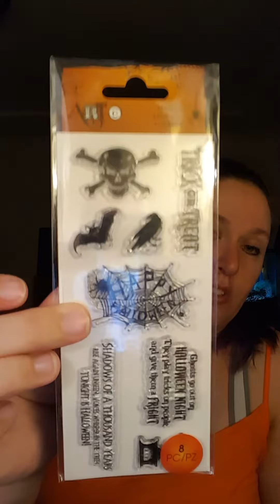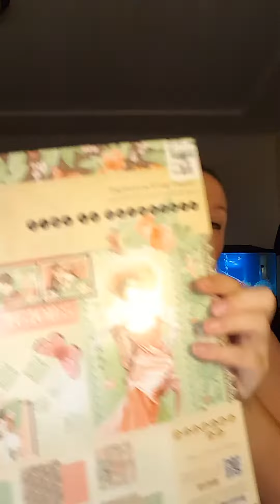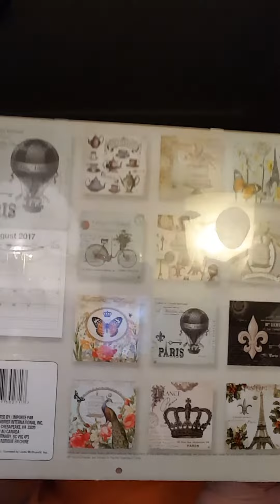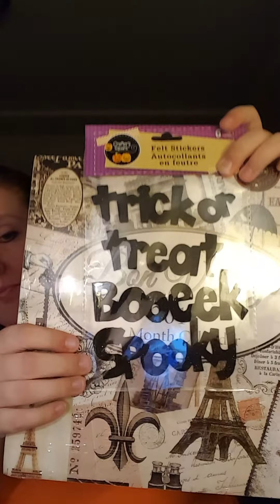Collective Craft Haul - Dollar Tree, Michael's and Tuesday Morning